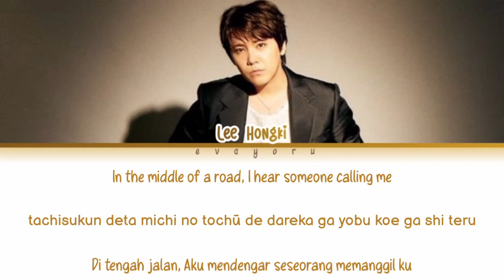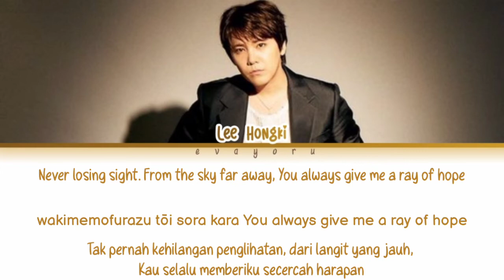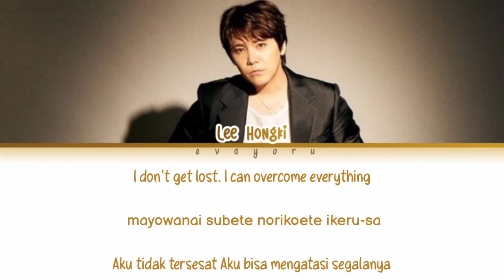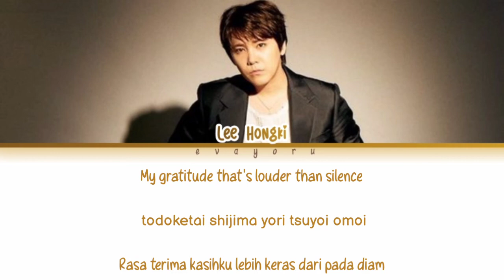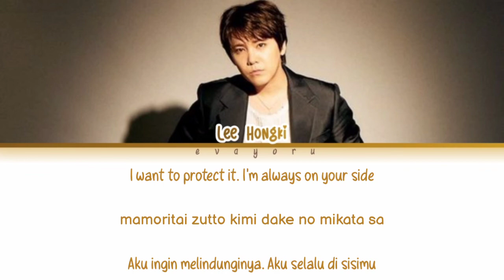Lee Hongki Thank You Lyrics Engsub Indosub